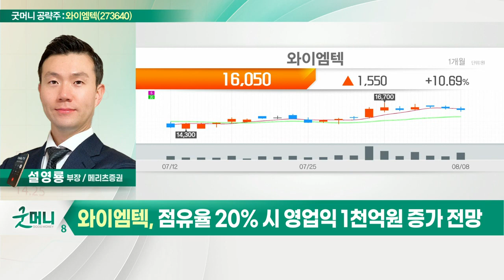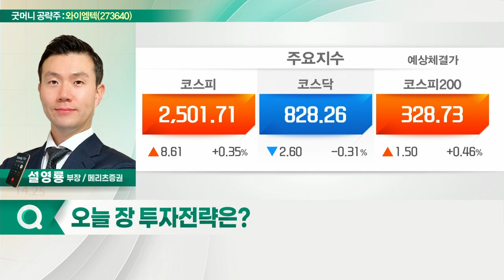와이엠텍(273640)... 기판용 극동박 고객사 승인 대기중_굿머니 공략주 (20220809)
와이엠텍(273640)
- 기판용 극동박 고객사 승인 대기중
- 추가증설 1천억 수준… 영업익 증가 기대
- 점유율 20% 시 영업익 1천억원 증가 전망